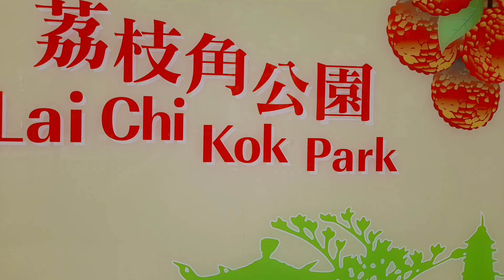Lai Chi Kok Park 荔枝角公園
Taman Lai Chi Kok ( Hanzi :荔枝角公園) adalah taman umum besar di Hong Kong , di reklamasi bekas Teluk Lai Chi Kok yang berdekatan dengan Mei Foo , membentang di sepanjang jalan raya Kwai Chung Road . Taman ini dikelola oleh Departemen Layanan Kenyamanan dan Budaya Pemerintah Hong Kong .